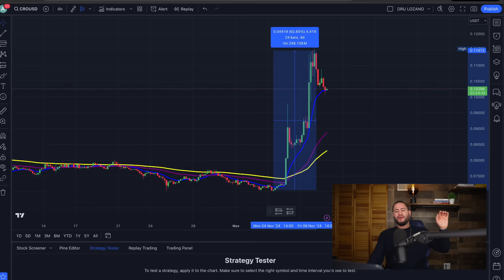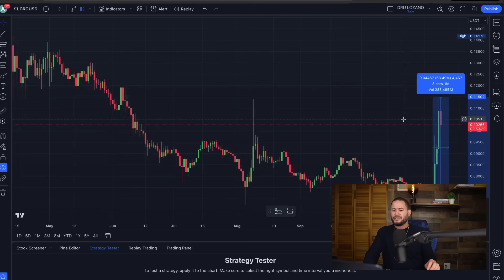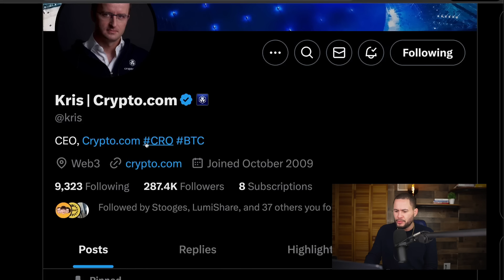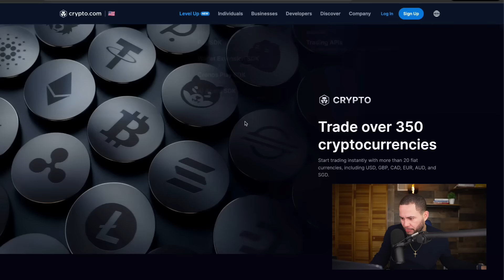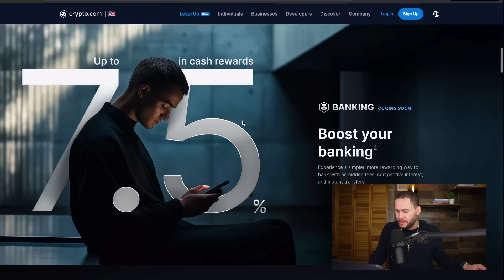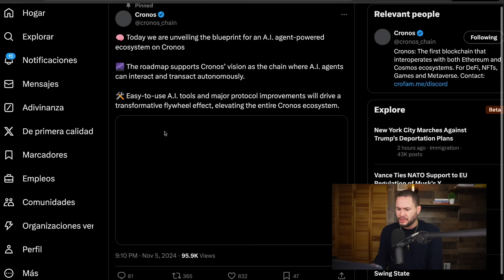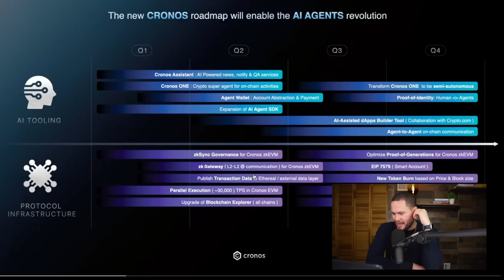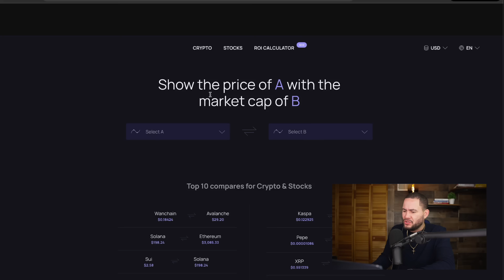CRO SE DISPARA UN 62% POR ESTO!!! (SERA IGUAL QUE BNB)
📢 ¡LEER DESCRIPCIÓN!

ESTE Y TODOS MIS CONTENIDOS SON ÚNICAMENTE CON FINES INFORMATIVOS Y EDUCATIVOS. NO CONSTITUYEN ASESORAMIENTO FINANCIERO, LEGAL O DE INVERSIÓN. LAS DECISIONES FINANCIERAS SON RESPONSABILIDAD EXCLUSIVA DEL ESPECTADOR. SE RECOMIENDA CONSULTAR CON UN ASESOR PROFESIONAL ANTES DE REALIZAR CUALQUIER INVERSIÓN. EL AUTOR NO SE HACE RESPONSABLE POR PÉRDIDAS FINANCIERAS DERIVADAS DEL USO DE LA INFORMACIÓN PRESENTADA.

CREA UNA CUENTA EN CRYPTO.COM Y OBTIENES $25 DOLARES EN CRO SI USAS MI ENLACE:

💰 Regístrate en Bitget y entra al GRUPO GRATIS:
📢 ¡Gana $50 dólares con este enlace!

📌 Desde el bot tendrás acceso directo al grupo gratuito.

📉 EXCHANGES QUE RECOMIENDO:

 2. Coinbase:
¡Gana $10 en Bitcoin!

🔒 VPN RECOMENDADA:

CyberGhost VPN – 3 años por solo $83 ($2.10 al mes). ¡Cancelación en 45 días!

📊 CURSO DE TRADING Y ANÁLISIS:

 • Análisis técnico vs. fundamental
 • Marciano Finanzas en vivo
 • Gráficas, trading view y más

¡Gracias por apoyar el contenido! Nos vemos en los próximos lives y tutoriales para romperla en el mundo de las inversiones. 💥